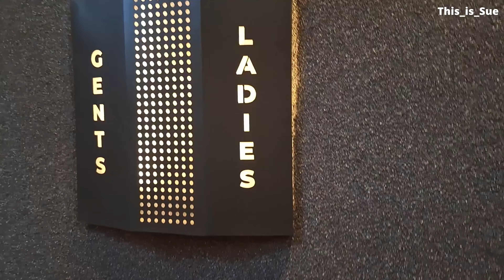Pizza Escape at Ankole Grills, Kitisuru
The Perfect Pizza Escape Where Flavor and Tranquility Collide.

Join me as I take you on a tantalizing journey to Ankole Grills Restaurant, nestled in the heart of Kitisuru. Indulge in a culinary escapade, where I savor the vibrant flavors of fresh mango juice, wood-fired Neapolitan pizzas, and juicy burgers. I embark on a short tour of the restaurant's leafy compound, and discover a haven of tranquility amidst the bustling city.
What to Expect:
• A Taste of Freshness: Quench your thirst with our refreshing fresh mango juice, a burst of tropical delight.
• Pizza Perfection: Witness the magic of our wood-fired Neapolitan pizzas, crafted with the freshest ingredients and our house-made dough.
• Burger Bliss: Sink your teeth into our mouth-watering burgers, a symphony of flavours that will tantalize your taste buds.
• Serene Surroundings: Immerse yourself in the tranquil atmosphere of our leafy compound, a perfect escape from the city's hustle and bustle.
• Restaurant Tour: Take a quick stroll through our inviting establishment, and discover the charm that makes Ankole Grills a destination for discerning diners.